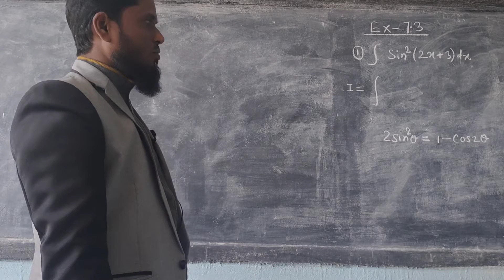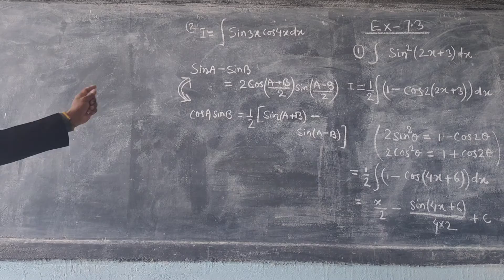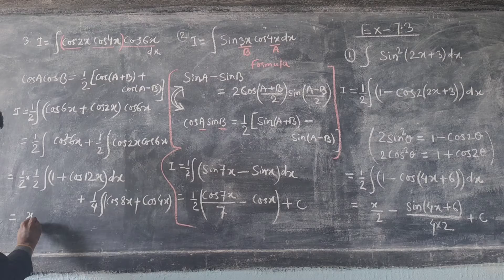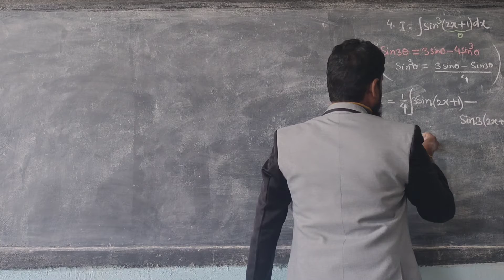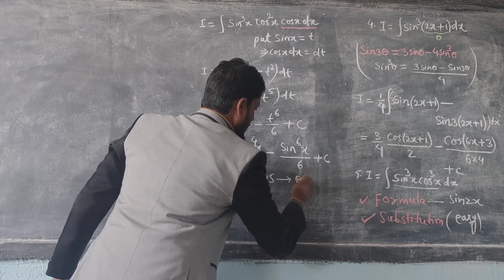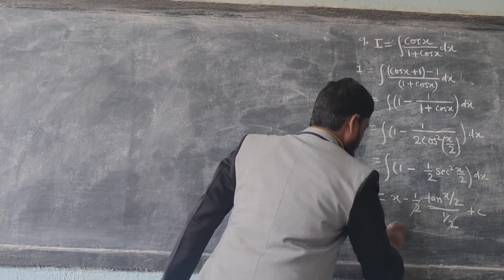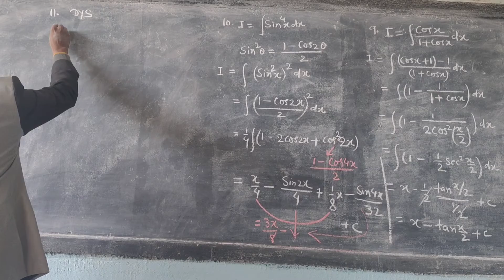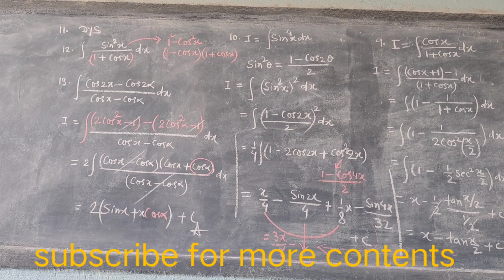LEC - 4 NCERT EX 7.3 INTEGRATION CLASS XII